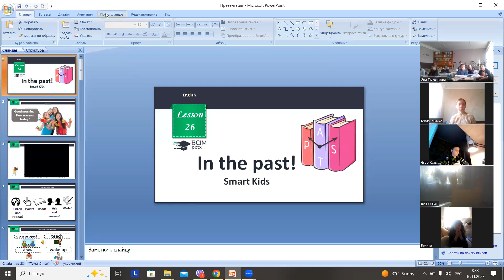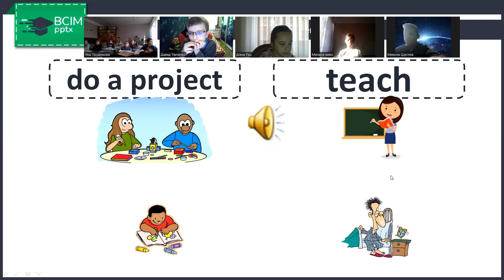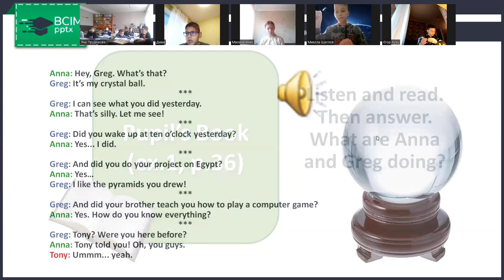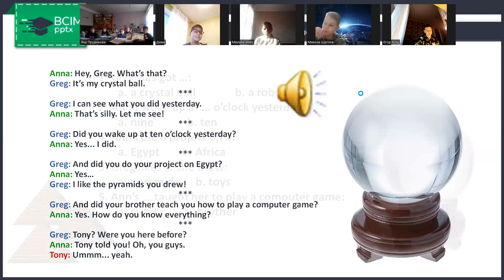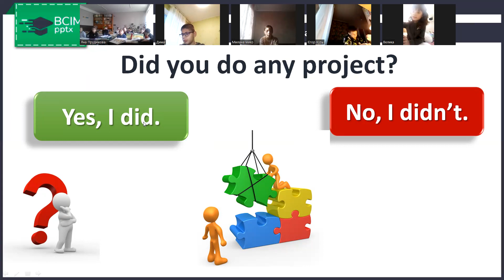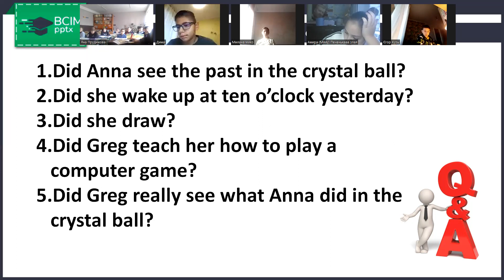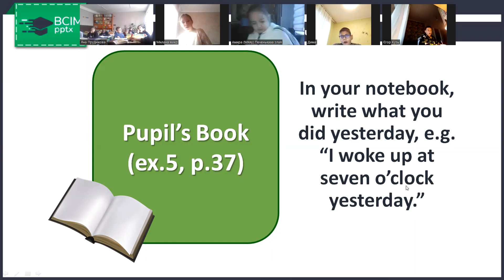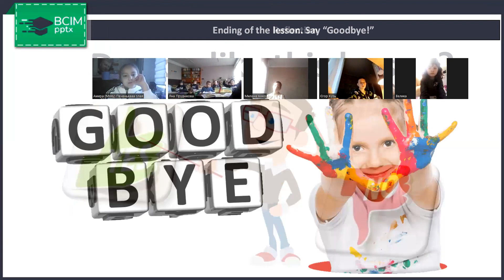10.11, англ.мова, 4А,4Б ст.36-37, повтор таблиці неправильних дієслів